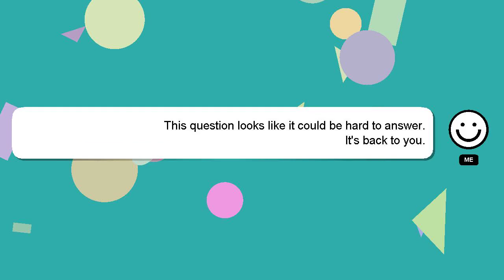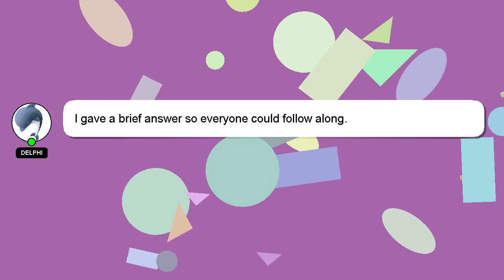How to get the shark bite scar in sea of thieves?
Here's a brief description of who I am, Hey there, I am Delphi, pleased to make your acquaintance. Allow me to provide support in answering your questions. - How to get the shark bite scar in sea of thieves?

I am available to answer your more detailed queries via comments or chat. Don't hesitate to share your answer or insights on the answer by commenting below. A 'heart' from me will indicate my appreciation for your answer.

*2 What we are experimenting :*